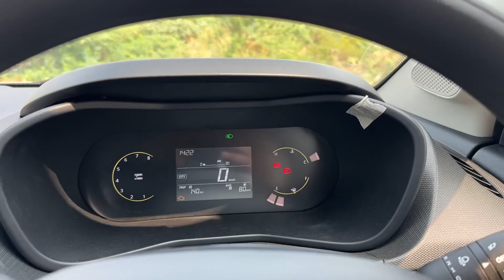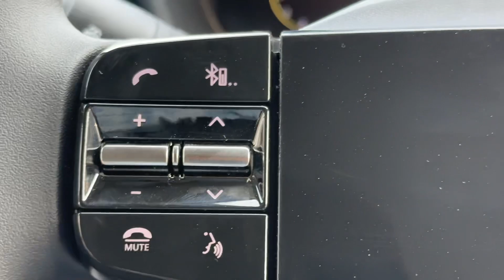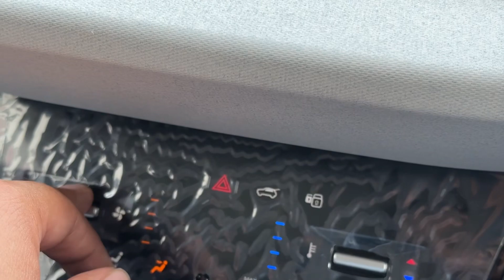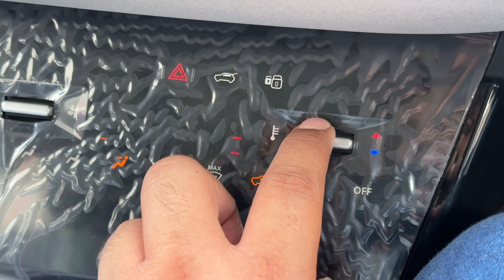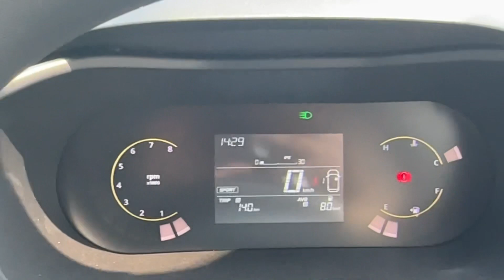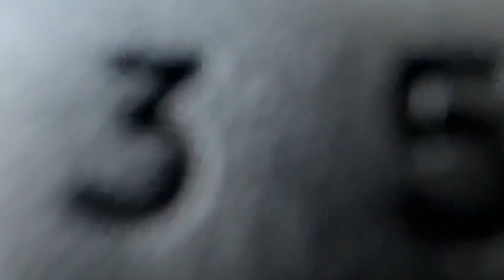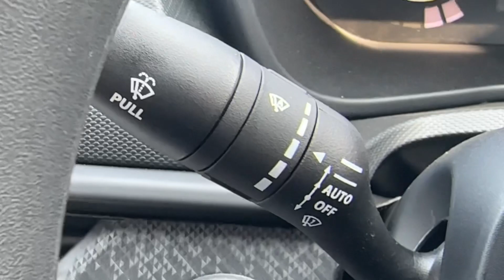Tata Nexon 2023 PURE S! Most value for money | Detailed Walkaround.